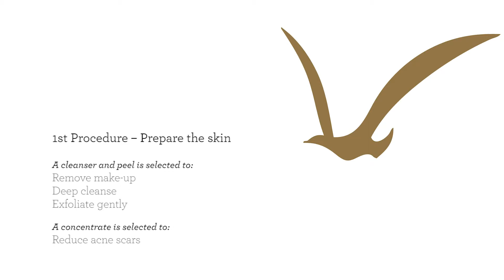Anti Acne Sequence